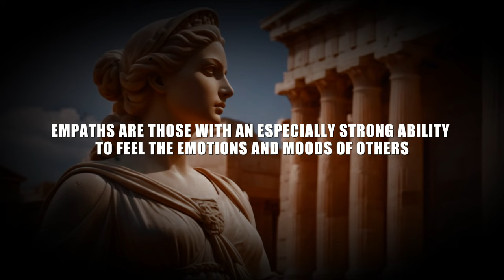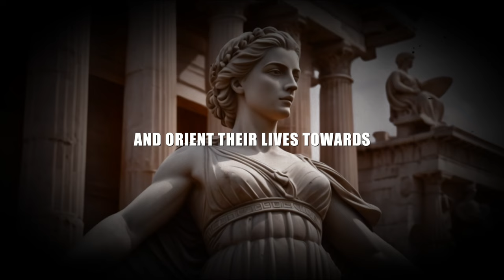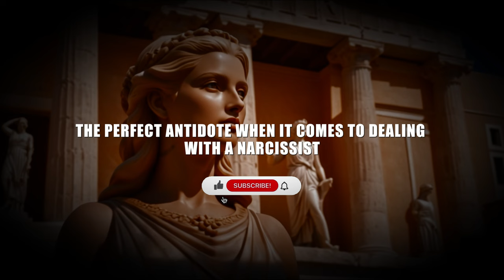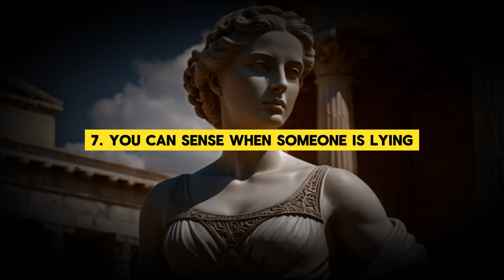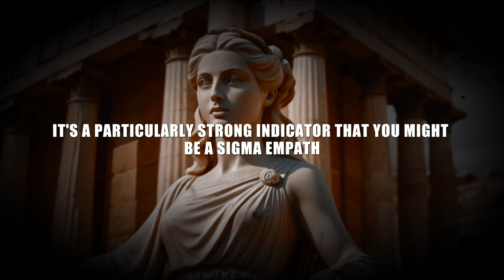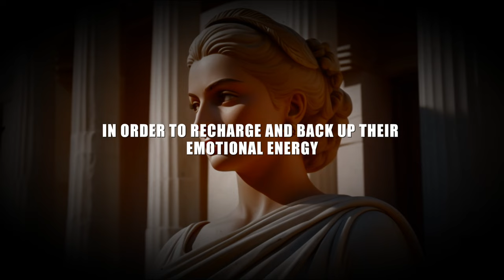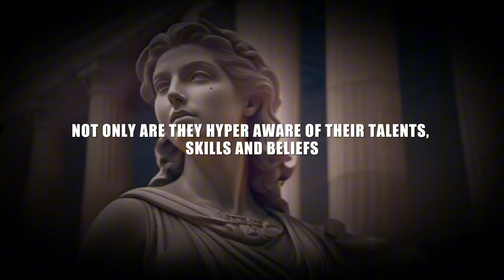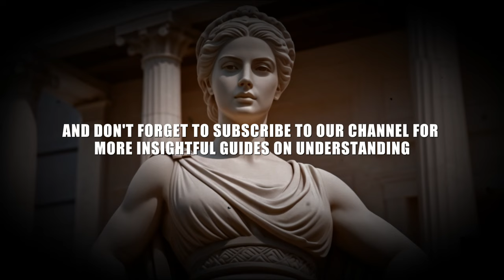Unveiling The Secret Power Of Sigma Empaths: Why They're The Most Feared Personality Type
Why SIGMA Empaths Are The Most Feared Personality Type  | The Rarest Of Personality Types

In this enlightening video, we delve deep into the fascinating world of Sigma Empaths, uncovering the unique traits and characteristics that set them apart. Are you someone who often feels deeply connected to the emotions of others while maintaining an aura of independence and resilience? If so, you might just be a Sigma Empath. Join us as we explore 15 telltale signs that indicate you possess this rare and powerful gift.

Drawing inspiration from Stoic philosophy, we examine how Sigma Empaths navigate their emotions with grace and strength, embodying the principles of resilience and self-mastery. Discover how embracing Stoic practices can enhance your empathic abilities and empower you to lead a more fulfilling and purposeful life.

Whether you're a Sigma Female or a Sigma Woman, this video offers valuable insights and practical advice for harnessing your innate superpower and embracing your true potential. Join the conversation and unlock the secrets to living a stoically motivated life as a Sigma Empath.